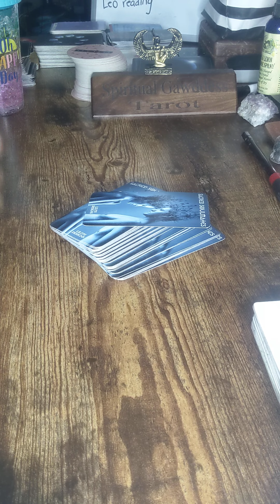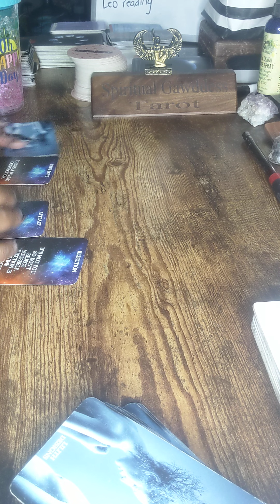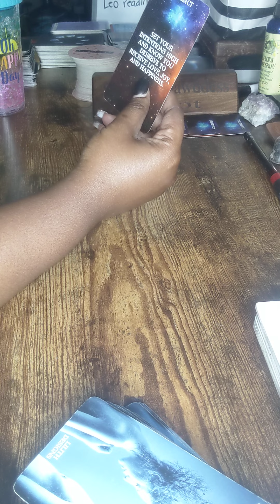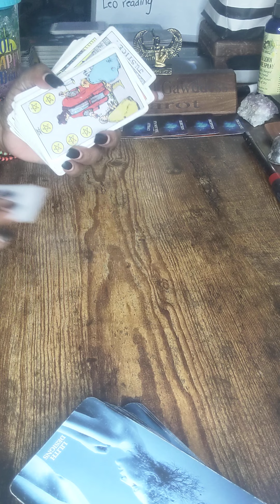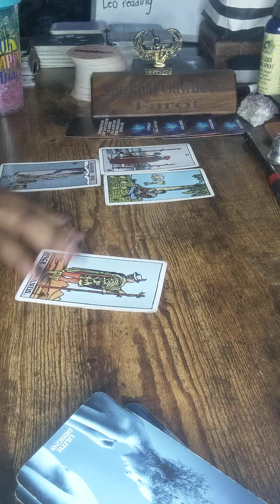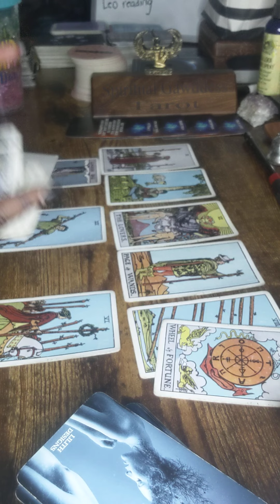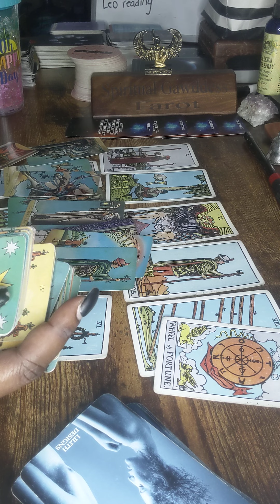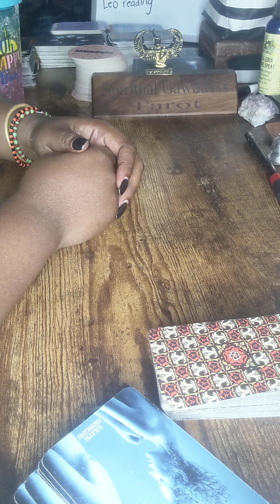Aquarius ♒ It's been a bumpy ride! The ending is a fairy tale‼️ $spiritualgawddess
127 Jonesboro Road
ste 1001